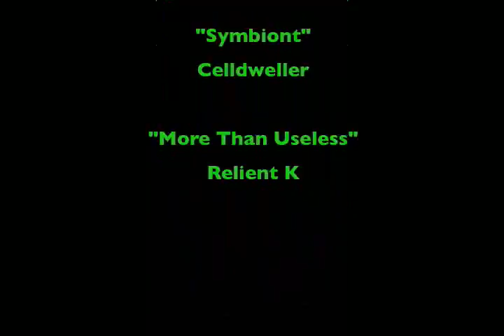Desire to be Degraded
DARDREX

Violence ruins our human ways. so let's fight.

Cast

Michael Osa
Connor Andersen
Darren Holmquist

Camera
Darren Holmquist

Fight Choreographed
Darren Holmquist

Edied
Darren Holmquist

Asst. Dir.
Michael Osa

Directed
Darren Holmquist

Jet Li
Jackie Chan
Donnie Yen
Tony Jaa
Bruce Lee
Enter the Dragon
Secret Rivals
City of Violence
Flashpoint
Dragons Forever
Police Story
Dragon Tiger Gate
Ong Bak
The Protector
Hong Kong Action
Martial Arts
Kung Fu
Tricking
XMA
BJJ Brazilian Jiujitsu
Tae Kwon Do
Hapkido
Boxing Kickboxing
Judo
Shaolin
MMA
UFC
Muay Thai